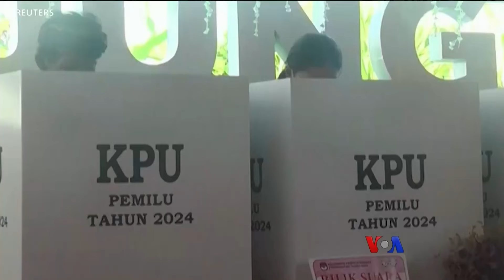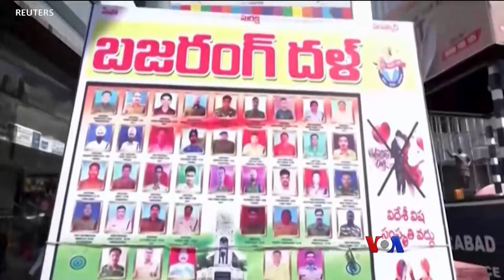မီးခြစ်ဆံနဲ့ဆောက်တဲ့ အီဖယ်မျှော်စင် "ထူးခြားဆန်းပြားသတင်းများ"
အင်ဒိုနီးရှားသမ္မတ ရွေးကောက်ပွဲ ချစ်သူများနေ့မှာ ဘောလုံးပန်းရောင်တွေ၊ ချောကလက်တွေနဲ့ မဲဆန္ဒရှင်တွေကို ကြိုဆို၊ မီးခြစ်ဆံသစ်သားချောင်းနဲ့ဆောက်တဲ့  ၂၃ ပေကျော် အီဖယ်မျှော်စင်ပုံစံတူ ဂင်းနစ်ကမ္ဘာ့မှတ်တမ်းစံချိန် ချိုး၊ ဒီလို ထူးခြားဆန်းပြားသတင်းများကို ကိုငြိမ်းချမ်းနဲ့ မခင်ဖြူထွေးတို့ တင်ဆက်ထားပါတယ်။